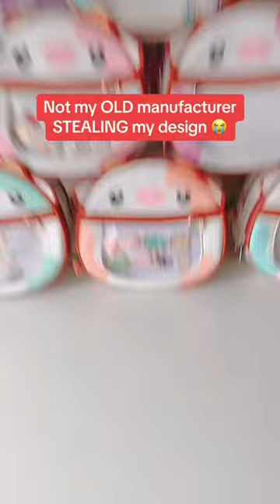Not my manu STEALING my designs 🕺🍓